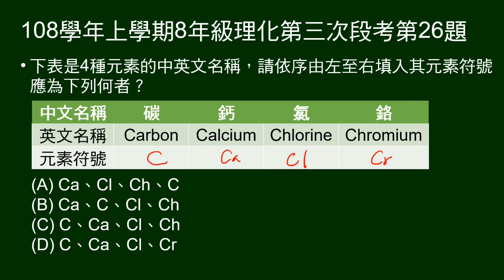108學年上8年級理化三段第26題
給元素中文及英文名稱，問元素符號。